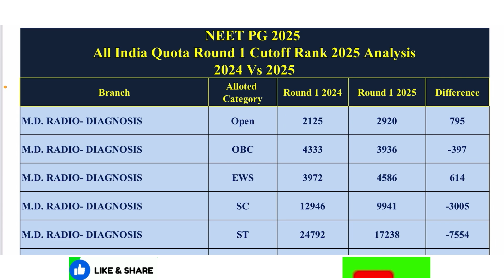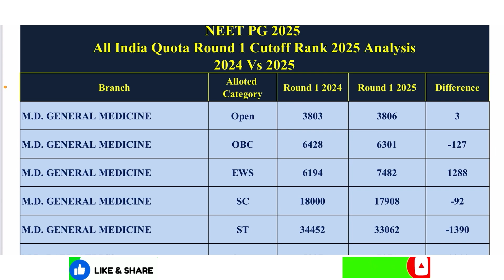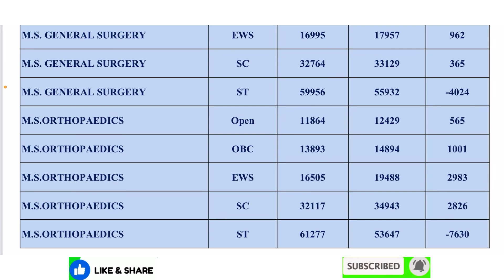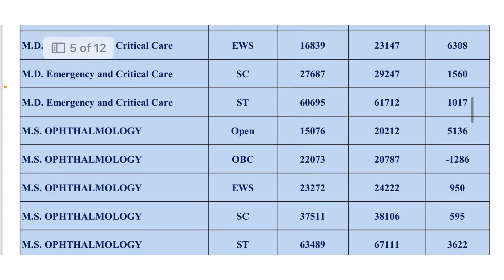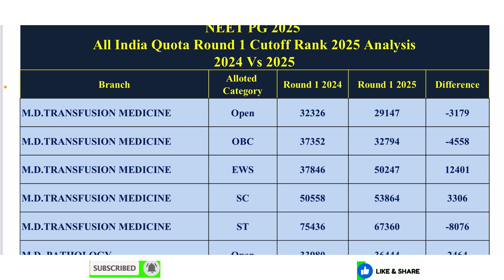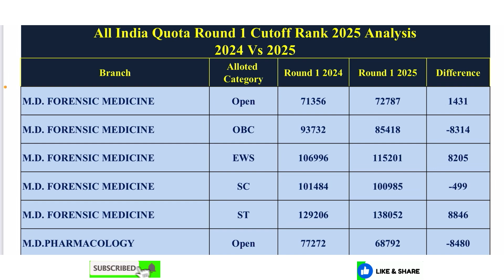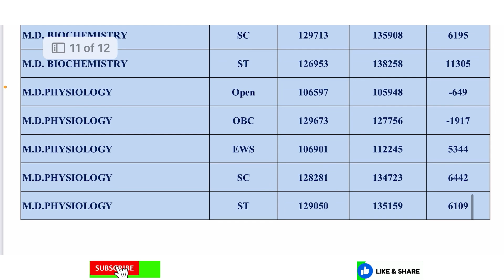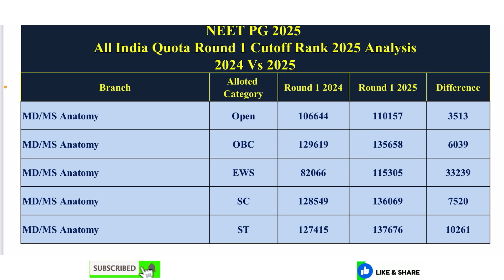Round 1 Cutoff 2025 | All India NEET PG 2025 | All India Quota Cutoff | 2025 Vs 2024 | Branch wise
Round 1 Cutoff 2025 | All India NEET PG 2025 | All India Quota Cutoff | 2025 Vs 2024 | Branch and Category wise Cutoff